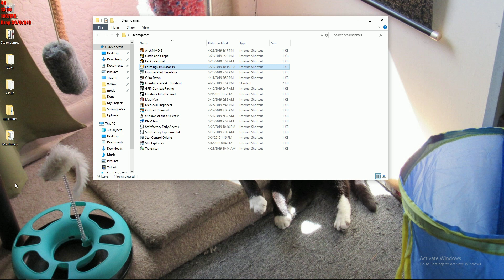Farming Simulator 19 Cathouse farm MP server pt.18 Sunflowers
Still working on beets but everything else is ready as well on Farming Simulator 19 MP server and Cathouse farm

Luis G., Olley Dark.
Rappram  Newest Pareon Sub!